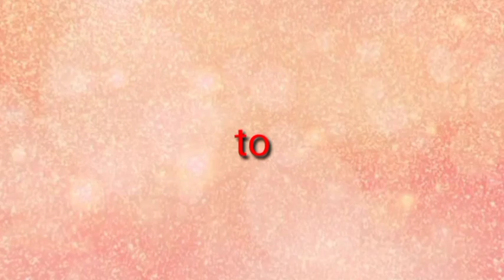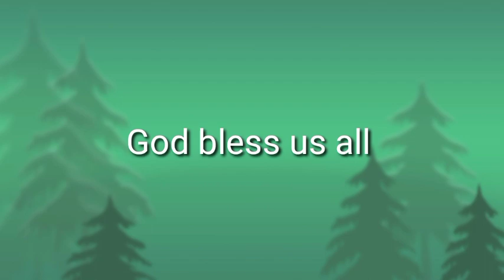Eggplant with eggs and crispy fry |Simple Life in the Province | Ann's Cooking style